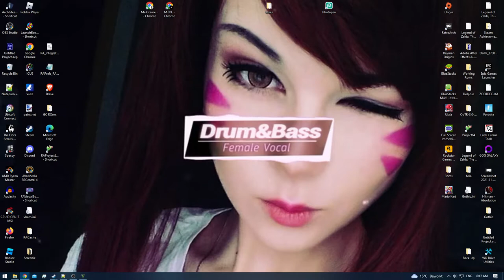Grand Theft Auto V [Redone] - Ep: 92.5 - Space Parts Hunting [NC]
Let's Play Grand Theft Auto V [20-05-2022] [Behind Schedule]

Franklin Missions Completed: [44]
Michael Missions Completed: [54]
Trevor Missions Completed: [59]

Space Parts Collect-able: [29/50]
Stunt Jumps Completed:  [1/50]
Letter Scraps: [1/50]
Epsilon Tracts: [0/10]
Submarine Parts: [0/30]
Hidden Packages: [1/12]
Knife Flights: [0/15]
Under the Bridge: [12/50]
Nuclear Waste: [0/30]
Peyote's Plants: [0/27]
Monkey Mosaics: [0/50]
Wildlife Photography Challenge: [0/20]
Murder Mystery Cryptic Messages: [0/?]

Note: Chapters made with YTM

LolindirLink.itch.io/YTM
0:00 - [YouTube Chapter Feature]
0:02 - 2:42 [Gameplay]
2:44 - [Space Part: [16/50] [Location: Great Chaparral (Near Mt. Haan Road)]
2:46 - 6:23 [Gameplay]
6:25 - [Space Part: [17/50] [Location: Great Chaparral (Between Seytree Canyon Road & Senora Road)]
6:27 - 8:15 [Gameplay]
8:17 - [Space Part: [18/50] [Location: Redwood Lights Track]
8:19 - 11:23 [Gameplay]
11:25 - [Space Part: [19/50] [Location: Alamo River (Near Zancudo Trail Crossing]
11:27 - 15:45 [Gameplay]
15:47 - [Space Part: [20/50] [Location: Alamo River (Near Alamo Ocean)]
15:49 - 18:05 [Gameplay]
18:07 - [Space Part: [21/50] [Location: Between Harmony & Grand Senora Desert (Near Route 66)]
18:09 - 21:29 [Gameplay]
21:31 - [Space Part: [22/50] [Location: Grand Senora Desert (Near Route 66)]
21:33 - 24:01 [Gameplay]
24:03 - [Space Part: [23/50] [Location: Sandy Shores (Near Cholla Road)]
24:05 - 26:00 [Gameplay]
26:02 - [Space Part: [24/50] [Location: Alamo Sea]
26:04 - 28:49 [Gameplay]
28:51 - [Space Part: [25/50] [Location: Sandy Shores (Near East Joshua Road)]
28:53 - 32:03 [Gameplay]
32:05 - [Letter Scrap: [1/50] [Location: San Chianski Mountain Range (Near the Ocean in a Cave] [Was meant for Franklin]
32:07 - 32:40 [Gameplay]
32:42 - [Space Part: [26/50] [Location: Chianski Mountain Range (Same Location as the Letter Scrap)]
32:44 - 35:38 [Gameplay]
35:40 - [Space Part: [27/50] [Location: Tataviam Mountains (Near the Ocean)]
35:42 - 37:22 [Gameplay]
37:24 - [Space Part: [28/50] [Location: Tataviam Mountains (Near the Pipeline)]
36:26 - 38:35 [Gameplay]
38:37 - [Space Part: [29/50] [Location: Tataviam Mountains (Near the Docks)]
38:39 - 40:08 [Gameplay]
40:10 - [End of the Episode]

Note: Did i use a Guide for the Space Parts? :o
Unless ofcourse you want hours of content that drive around in search for the collectables? If so feel free to let me know ^_^
I'll supply :D

I am also gonna use it for: Letter Scraps , etc

What did i use? A Interactive GTA V map :)
Currently @ 45/50 but i don't want to drive / flyby them all to figure out which i missed.
And i am sure the viewer agrees.
Easy content no doubt , but i am 99.99% sure that people don't want content that just cruise around rofl!

And as always: Use the Time Stamps to your HEARTS desire.
I know you want too :)
That's what they are for :)